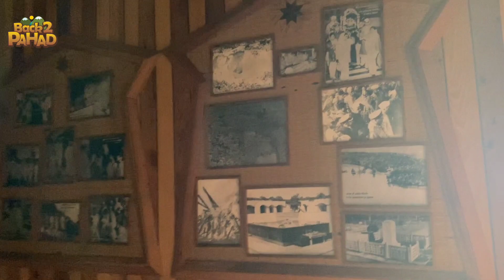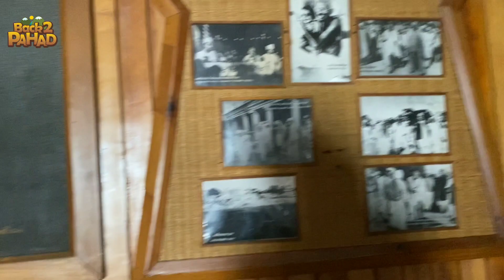कौसानी, उत्तराखंड का स्विटजरलैंड,ऐसी खूबसूरती और कहाँ/Pahadi lifestyle vlog /backtopahad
Hello Doston, Mai Aapka Deepu Bhai Back to Pahad Se . I Hope Aap sabhi apne gharo me mast honge or humare vlog enjoy kar rahen honge... Bhaiyon Agar aapko humari vlog pasand aaten hai to channel ko like subscribe or share jarur karen. Jo bhai channel pe naye hai please channel jo jayda se jayda share or subscribe karen... or bell icon jarur dabaye taki aapko humari sari nayi video ki notification milti rahen. or video pe comment jarur karen. taki Hume vlog me sudhar karne me help milegi or aapko kafi sari jankari or masti , fun milta rahen.